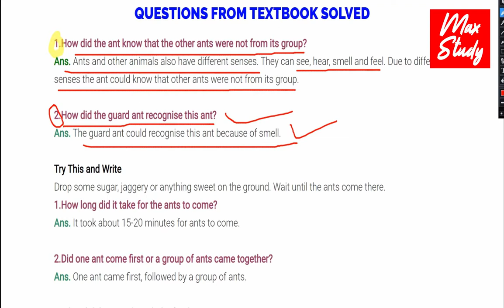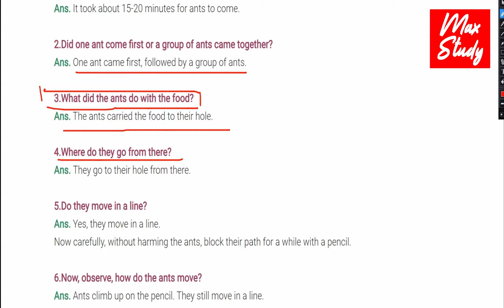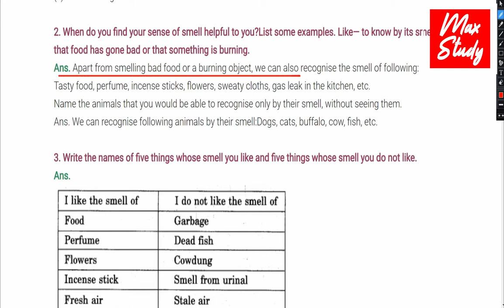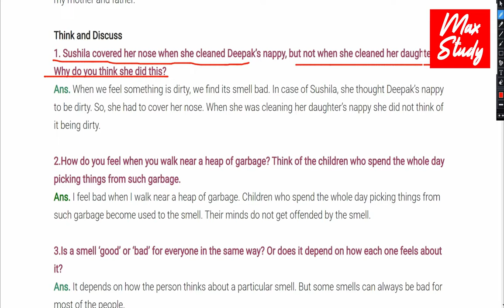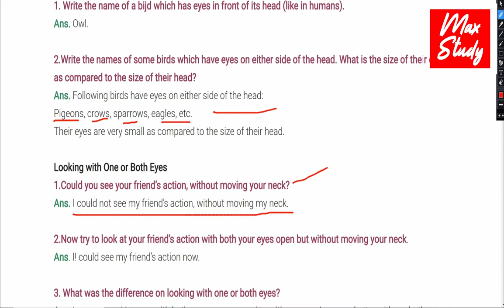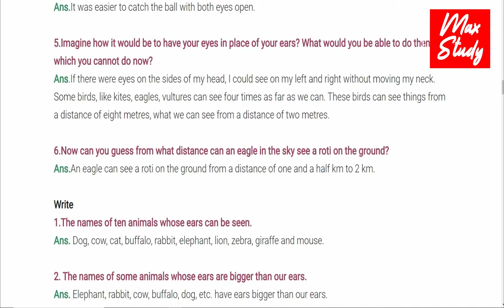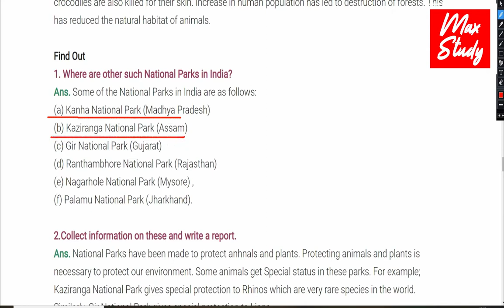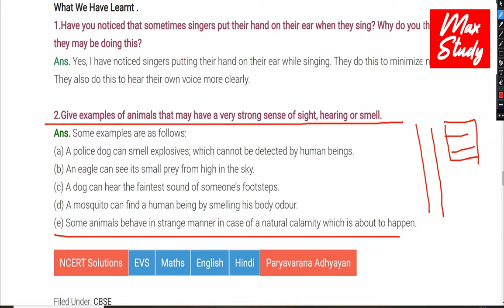Class 5 EVS NCERT Senses Question Answers Class 5 EVS Sense NCERT Solutions PART II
Class 5 EVS NCERT  Senses Question Answers Class 5 EVS Sense NCERT Solutions Part 2

Hello students,
In this video, we have covered Chapter 1 EVS senses. You can watch the video and learn the meaning of the whole lesson and we have also covered the NCERT Book Exercise Questions which are given after the Chapter. I hope this video "Class 5 EVS NCERT  Senses Question Answers Class 5 EVS Sense NCERT Solutions" will help you.

I will try to reply to them as soon as possible.

►For More Government/ITI Jobs, Results, and Updates you can visit our

Please bookmark the page for future government job alerts!!